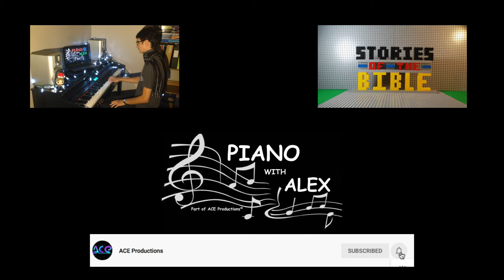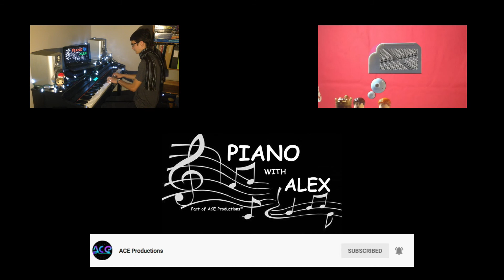Joy to the World - ACE Productions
There are 11 days until Christmas! Today, I play Joy to the World!

➤ Click the link below for tomorrow's video! (Note: Video will be unavailable until December 15, 2020)

-- Credits --
Title: Joy to the World
Arranged by:
Performed by: Alex Ciona
Mastered and Produced by: Alex Ciona
🌐  The Media:
©️ 2021 ACE Productions